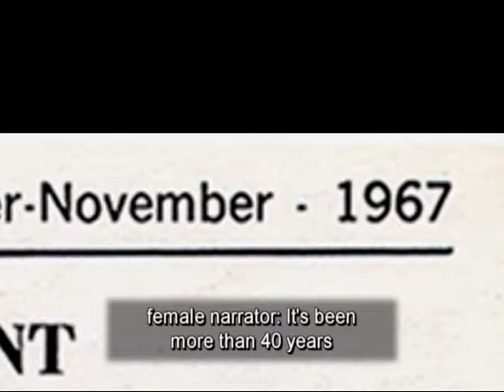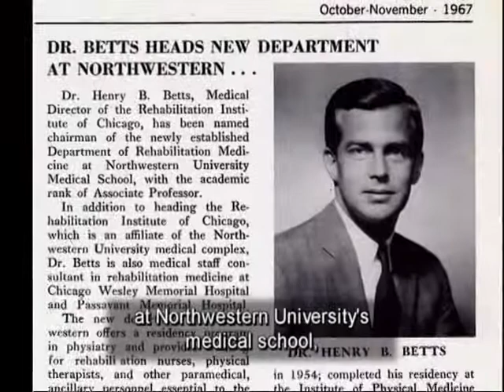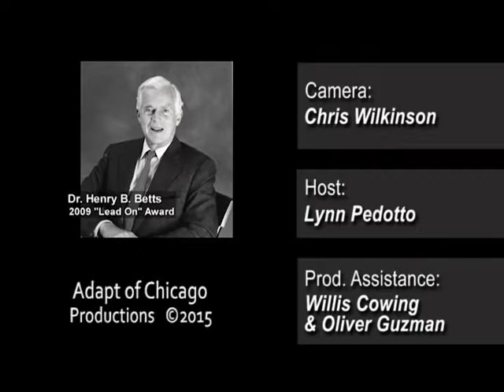ADAPT – Tribute to Dr. Henry Betts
Marca Bristo of Access Living sits down with Lynn Pedotto to discuss the legacy of Dr. Henry Betts, the former President of the Rehabilitation Institute of Chicago. This program was produced by Adapt of Chicago Productions. Adapt of Chicago is a CAN TV Community Partner.